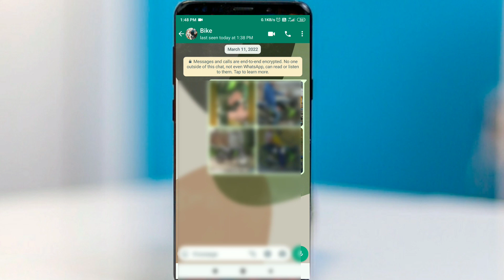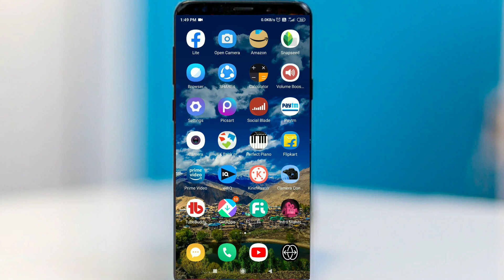How To Hide Whatsapp Chat 2022 | Whatsapp Chat Hide Kaise Kare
hello guys in this video I will show you how to hide whatsapp chat without any app watch this video till end.

how to hide Whatsapp chat 2022
how to archive whatsapp chat
whatsapp chat hide new trick
how to lock whatsapp chat without app
whatsapp personal chat hide